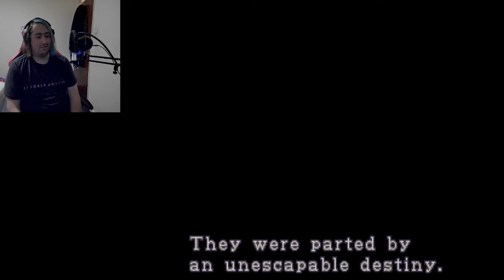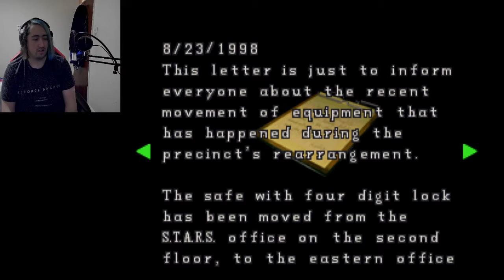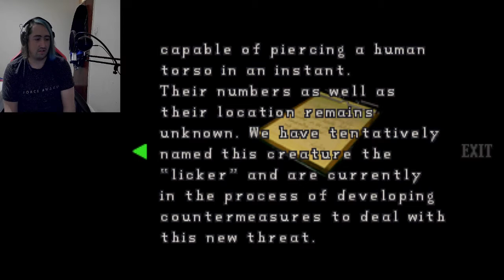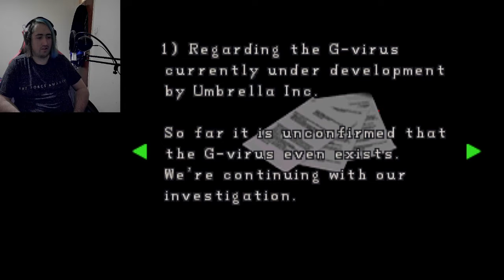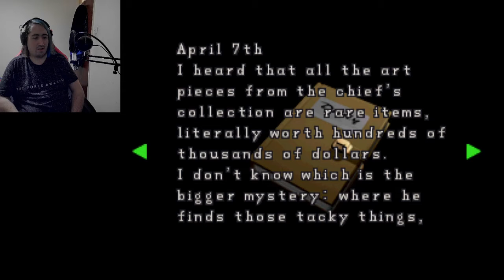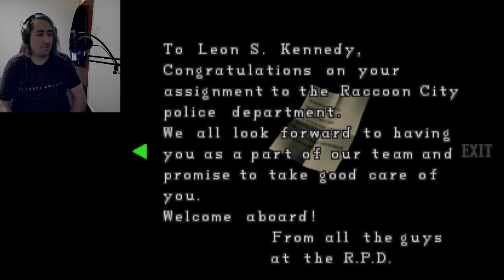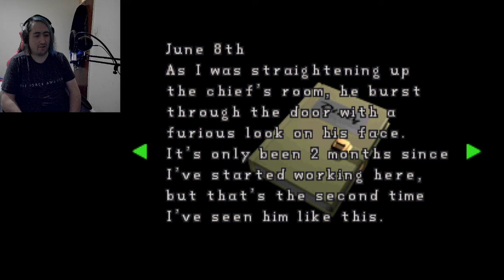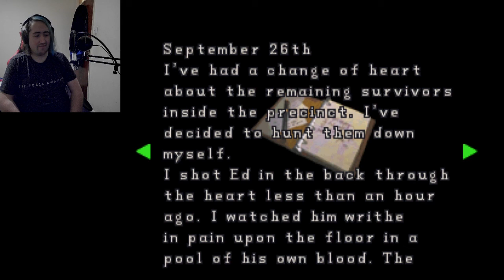THIS GAME WAS MY CHILDHOOD | Resident Evil 2 (1998) (Birthday Special!!!)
This was the first horror game I ever played, the first Resident Evil game I ever played and my favourite game as both a child and adult, it's Resident Evil 2 from 1998.

If you want to see more content with me in it, then check out the Two Jerks One Game channel